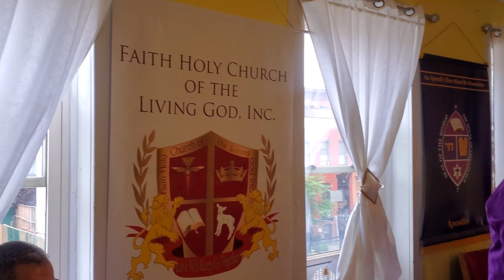Sabbath Day Service September 14, 2019 (7)